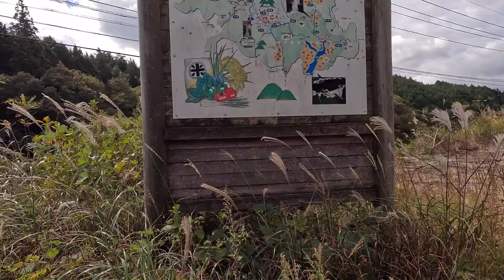秋涼の道筋 10月17日 月曜 曇り時々晴れ 季節の変わり目の始まり 未踏の道の発見 川沿いの散歩道 鳥取県日野郡日南町印賀 大宮ダム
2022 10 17 大宮ダムと印賀宝筺印塔
秋涼の道筋
 10月17日 月曜 曇り時々晴れ 季節の変わり目の始まり
 未踏の道の発見
 川沿いの散歩道
 鳥取県日野郡日南町印賀 大宮ダム

テレビでの天気予報では
今日の天気が
曇り雨のような事を言っていました
今日朝外を見ると
雨は降っていなくて
それほどでもないようでした
ネットで天気予報を見ると
曇り時々晴れ40%で降水確率0%でした
この40%というのは
晴れの確率なんでしょうか
今日が雨であれば
近くを予定していたのですが
いけそうなので
菅沢の日南湖の近くの
大宮ダムにしました
自宅からここまでは
ナビでは47分という表示でしたから
結構距離があります
大宮ダムの進入路脇に
駐車スペースがあったので
駐車して大宮ダムに向かいました
朝もやに包まれていました
大宮ダムから奥にも道があり
入って見ました
道そのものは日南湖の
180号線まで行けるような
予感がしたのですが
途中から草刈り等がされていなくて
道はあるようでしたが
引き返しました
大宮ダムの入り口まで来ると
吊り橋があったので渡って見ました
そこから
近くを歩いて見ようということで
鳥取県道48号阿毘縁菅沢線を
左に進むと
印賀宝筺印塔への案内板があったので
行って見ようと
足を進めました
低い山というのか丘というのか
少し登ったところに
印賀宝筺印塔がありました
それ程暑くもなく寒くもなく
良いコンディションで
歩くことが出来ました